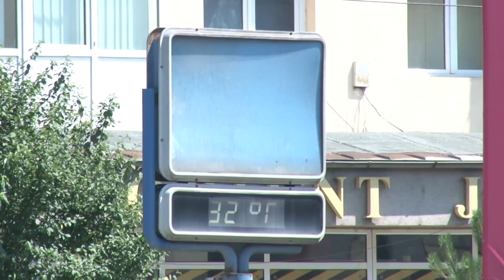Meteo 29 iulie